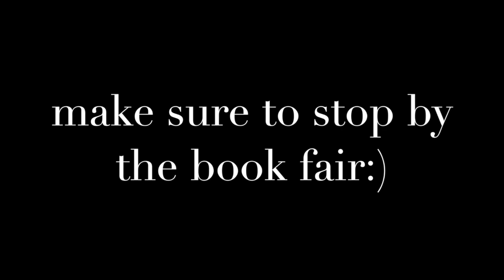FMS TigerVision News 11-10-2017